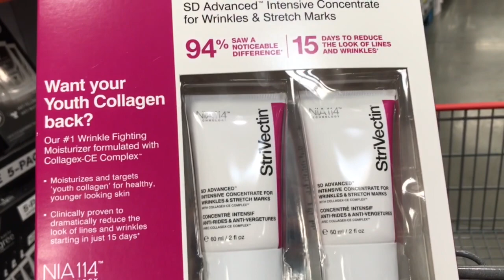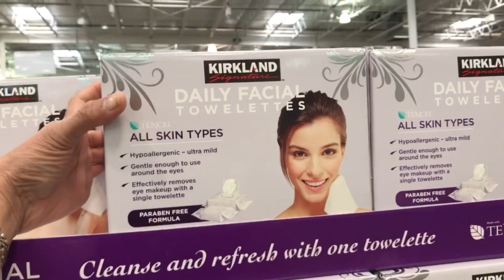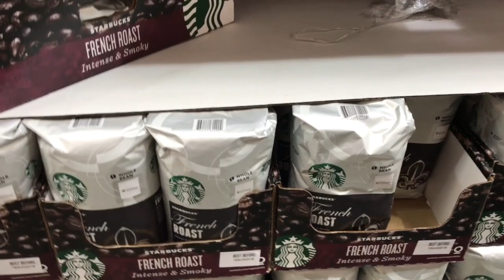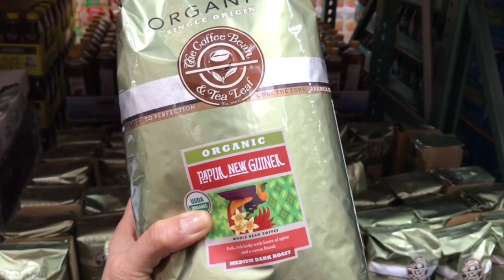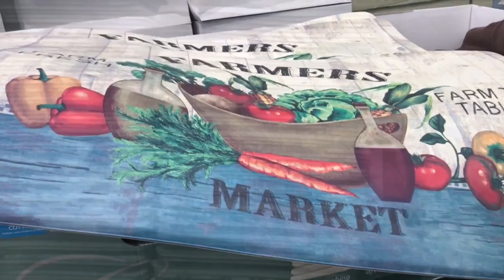คุณแม่อินเตอร์ LA# ช้อปปิ้งของใช้ แพคใหญ่ทั้งนั้น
สวัสดีค่ะคุณผู้ชมไปซื้อแชมพู สบู่ ของใช้กันะคะ แต่ละอย่างมาเป็นแพค ขวดใหญ่ ใช้คุ้มค่ะ ขออภัยที่โทรศัพท์แบตหมดเลยต้องจบแบบดื้อๆค่ะ 😊